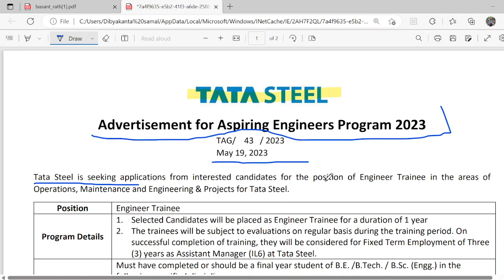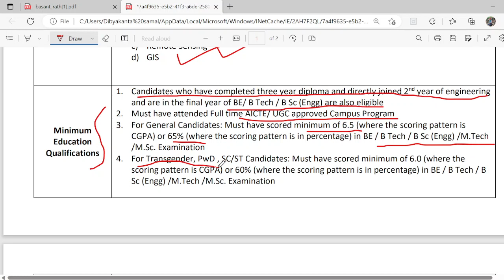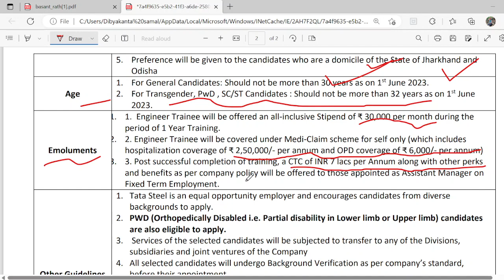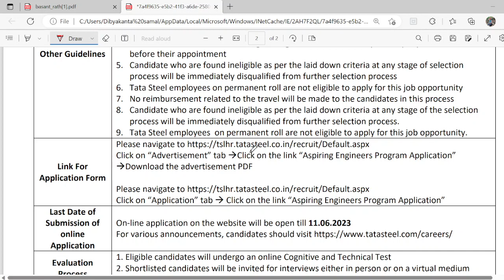Tata Steel Big Recruitment 2023 || Tata Steel Engineer Recruitment 2023|| All India govt jobs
Thank you guys For giving your precious time to me.

Love from Dibya